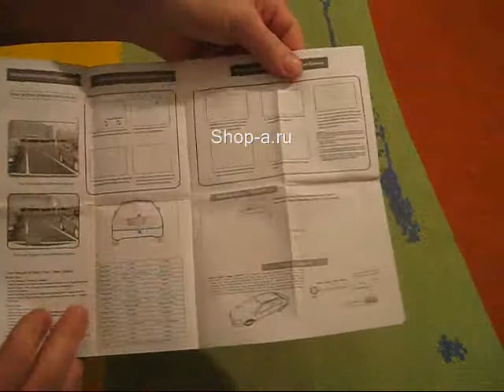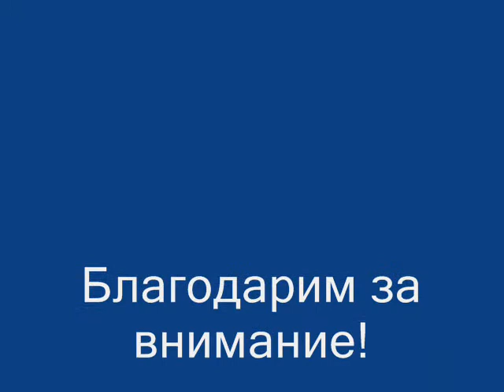Камера заднего вида универсальная миниатюрная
Самая маленькая универсальная камера из всех представленных на рынке!!!

Характеристики:
разрешение 420 ТВ линий
сенсор OV 1/3"цветной CMOS
рабочая температура -25+65 градусов
рабочее напряжение 12V DC
система PAL/NTSC
количество пикселей  628*582
видимый угол 120 градусов